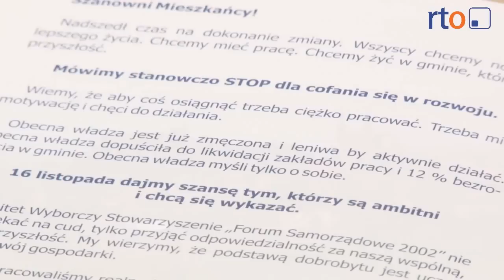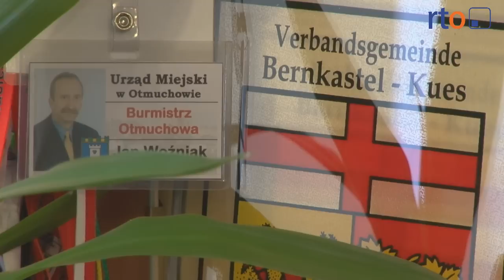Walka wyborcza w Otmuchowie